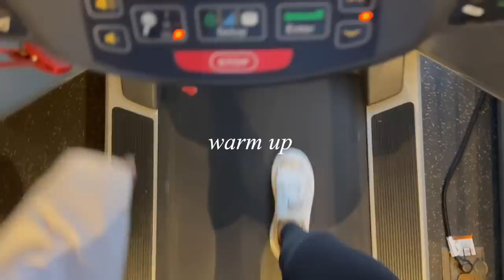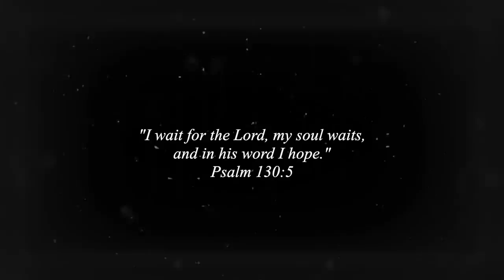6AM PRODUCTIVE DAY | morning workout, errands, grocery shop, cleaning our home, & staying motivated!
// 6am productive day in my life 💫 in this vlog, we have a productive day of checking off all my to-do’s, including a morning workout, grocery shopping, cleaning & tidying our apartment, & staying motivated to get it all done… I hope you enjoy, friends!

// Timestamps:

00:00 To-Do List
01:49 Strength Workout
02:40 Breakfast
03:53 Running Errands
04:59 Bank Situation
07:26 Grocery Haul
08:16 Making Lunch
09:00 Cleaning the Fridge
10:53 Cleaning Our Apartment
12:09 Evening Walk
13:12 Cooking Dinner
14:01 Getting Ready for Bed

Michelle Gauthier
2825 OAK LAWN AVE